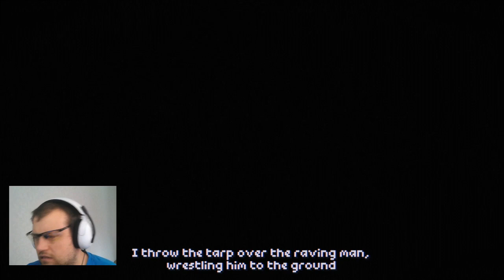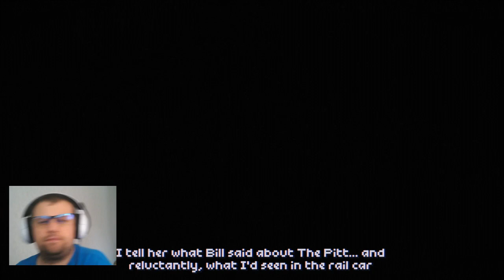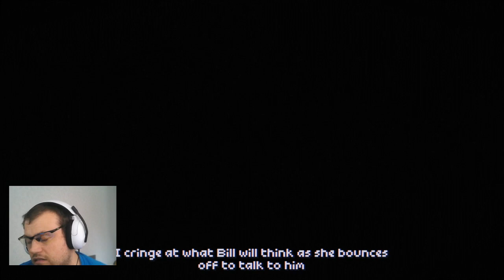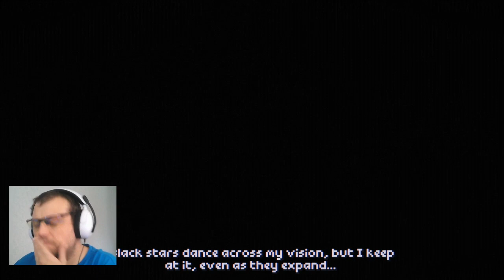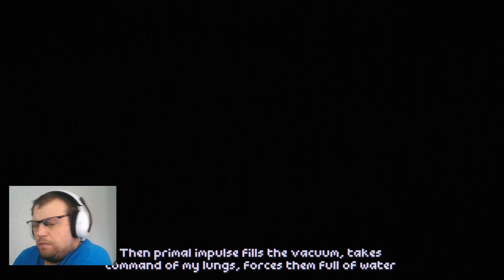deux demo (ROOTMAN) THE DRIFTER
Salut a tous le Aujourd'huid

agit d'une rediff live, si tu veux rejoindre la chaîne de stream  , viens sur TWITCH

 / mozzietv89